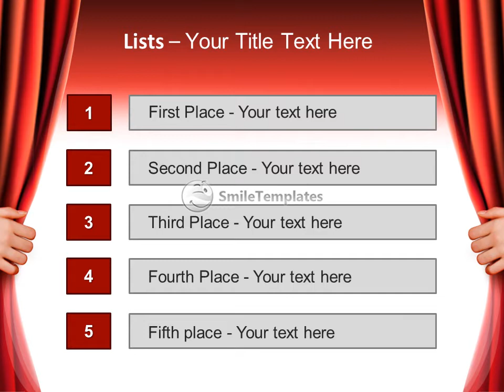Theater Curtain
To download this template in PowerPoint format (.pptx) please go If you want see some related templates on these theme, please go